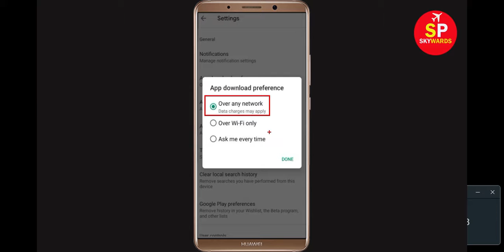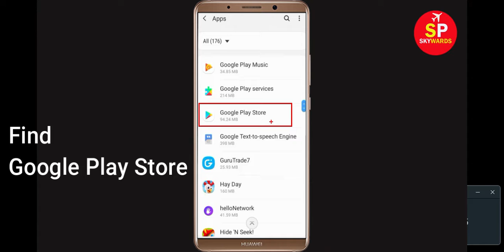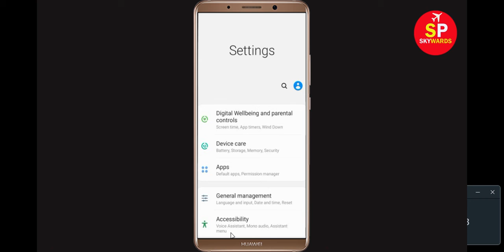How To Fix Can't Install Dragon Ball Z Error On Google Play Store Android & Ios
In this video tutorial, i will show you How To Fix Can't Install Dragon Ball Z Error On Google Play Store Android & Ios Mobile. If you are facing same problem in your android phone it will help you to get rid of this problem.